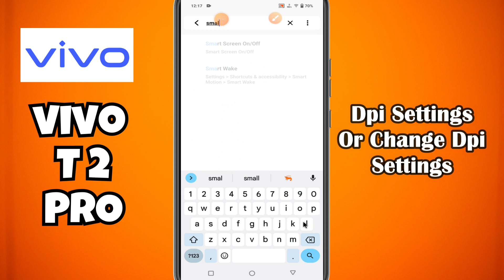Vivo T2 Pro Dpi Settings Or Change Dpi Settings || How to use dpi || How to set DPI settings